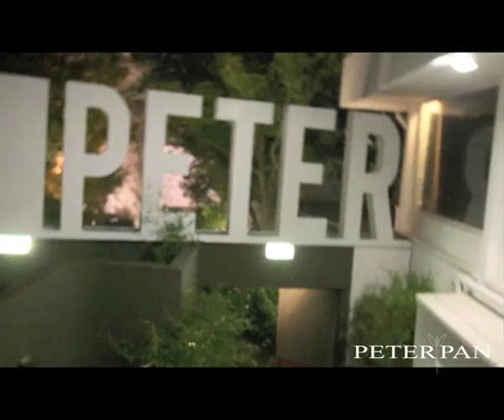PETER PAN 13/11/2010 Alessandro Acerbi Anniversary